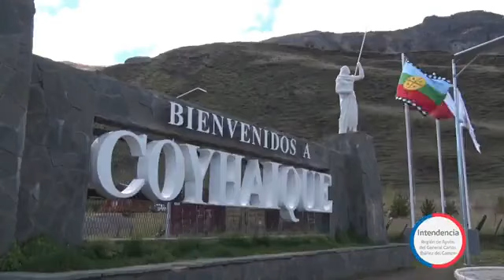Reporte de hoy Martes 30.06.2020 COVID-19 Coronavirus Region de Aysen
🔴AHORA Reporte de hoy Martes 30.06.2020 COVID-19
La región de Aysén